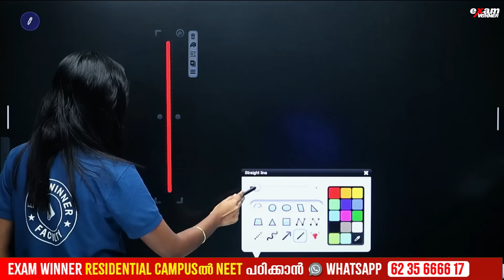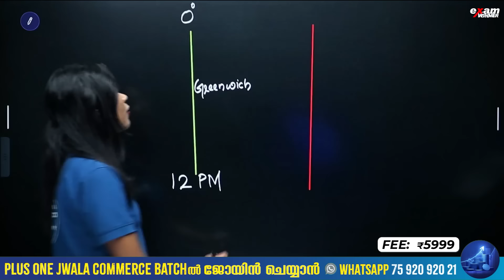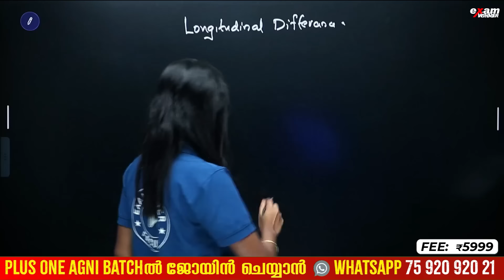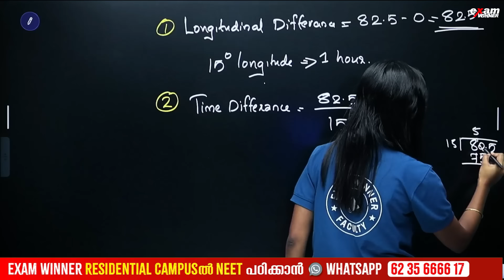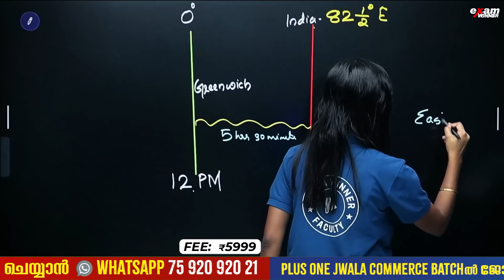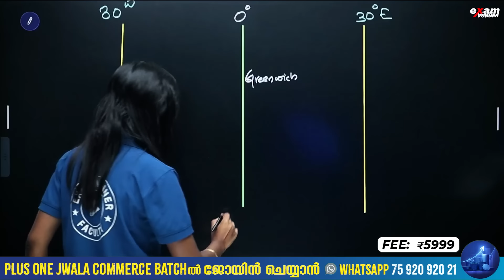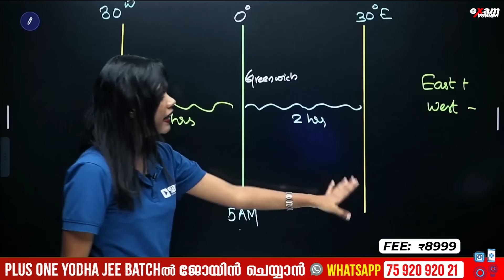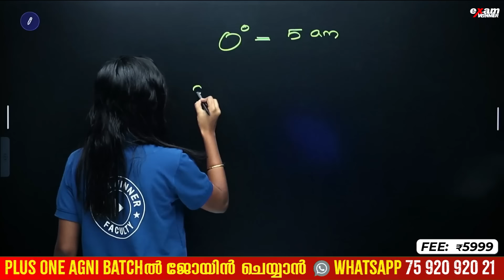SSLC Social Public Exam | Seasons and Time -Time Calculation | Most Important Question | Exam Winner